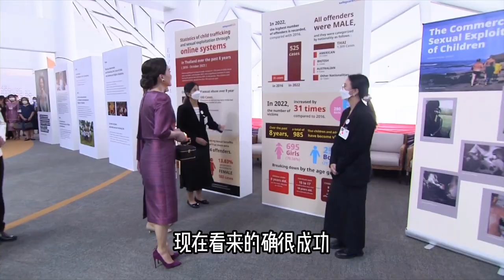蘇提達王後閃閃發光，出席曼谷兒童保護峰會，瑞典王後黯然失色